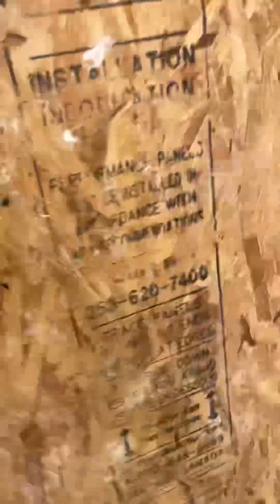54231 Williams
Furnace and ac